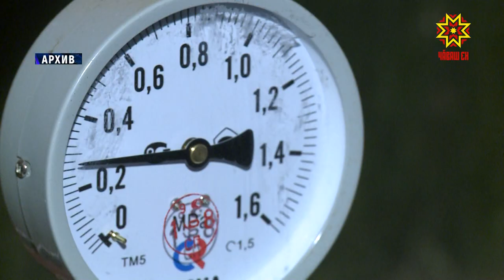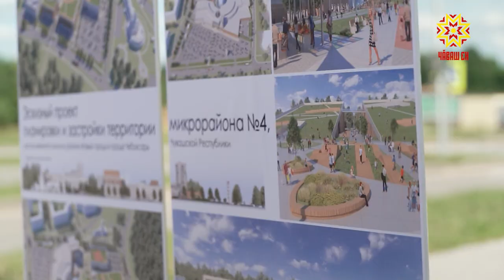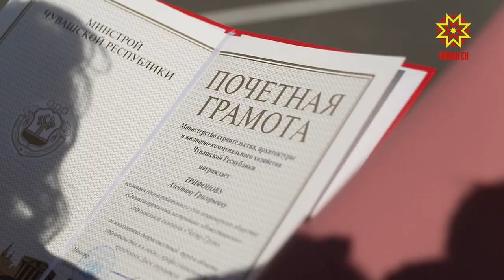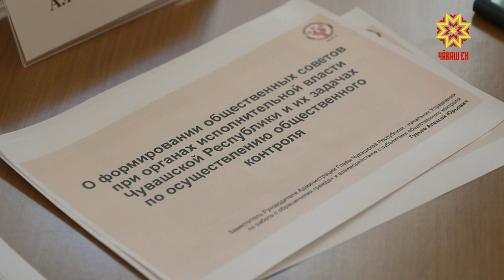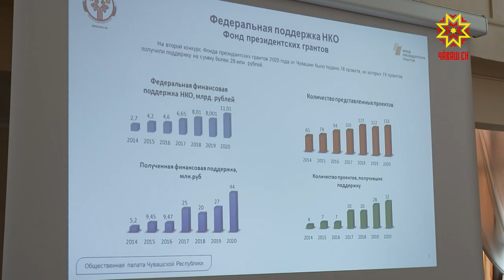Республика 04.08.2020 на русском языке. Вечерний выпуск